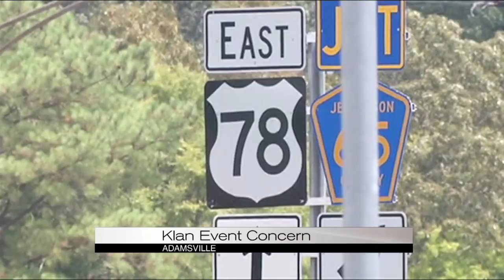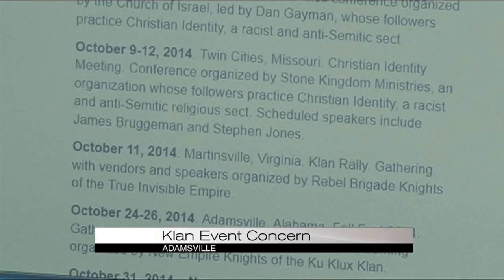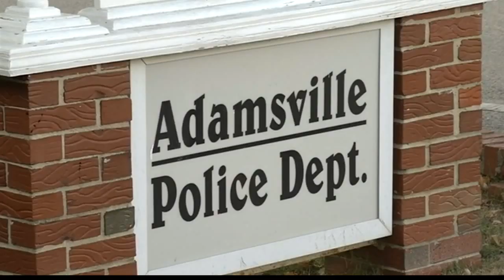KKK event in Adamsville would require permit